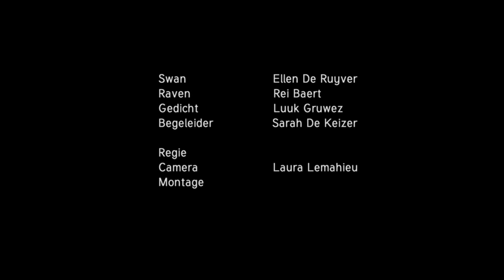Concept film - Alice's Garden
And here is the finished version of my concept assignment.

Programs used: Avid Media Composer